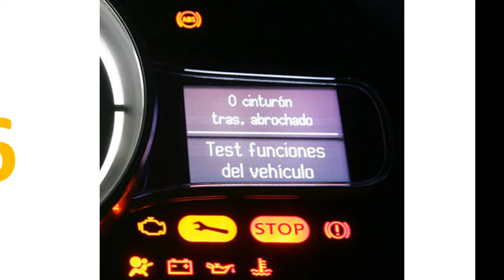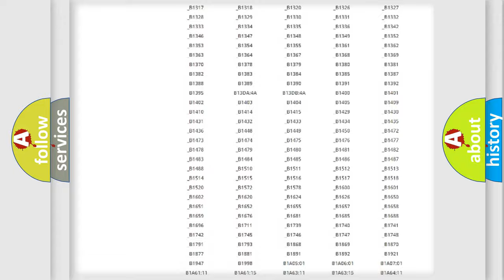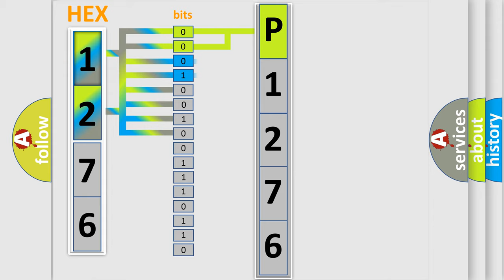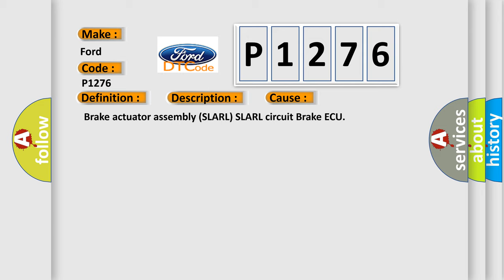DTC Ford P1276 Short Explanation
Contents:
0:21 Basic DTC analysis according to OBD2 protocol standard.
1:48 Insight into programming
2:58 A diagnostically understandable description of the Diagnostic Trouble Code
3:05 Basic error definition

Make:
Ford
Code:
P1276
Definition:
ABS LR SLA Solenoid
Description:
Open circuit in SLARL continues for 0.05 seconds or more when SLARL is on.
Cause:
 Brake actuator assembly (SLARL) SLARL circuit Brake ECU